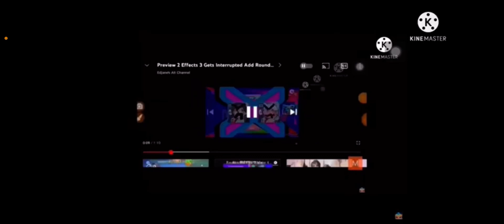Preview 2 Effects 3 Gets Interrupted Add Round 198